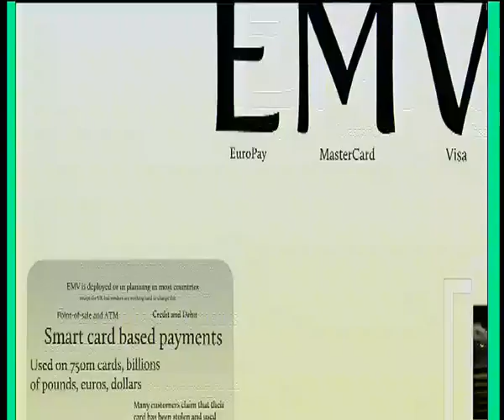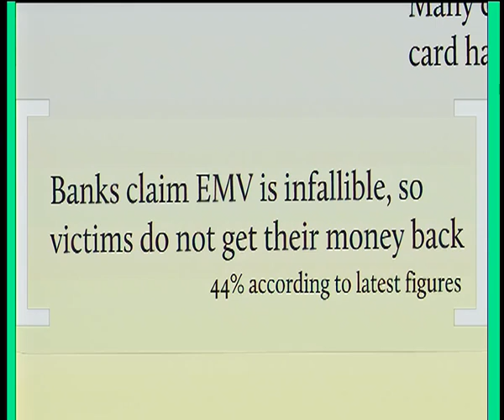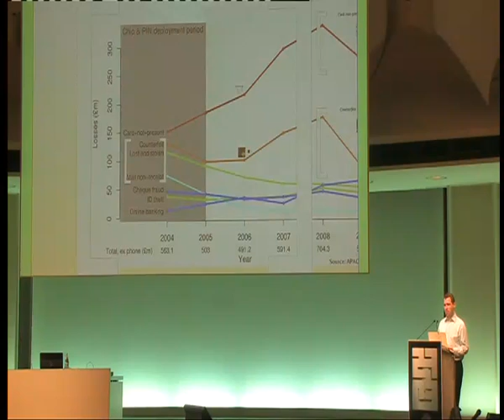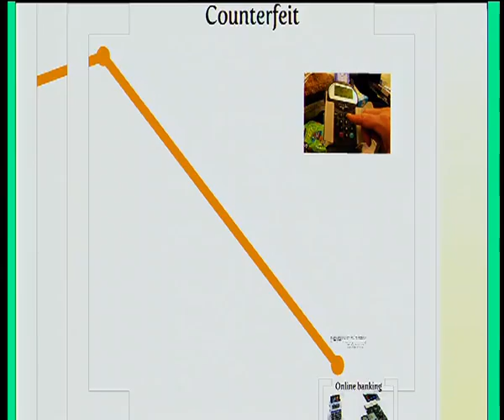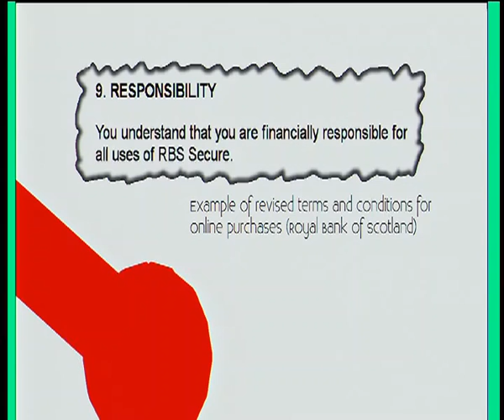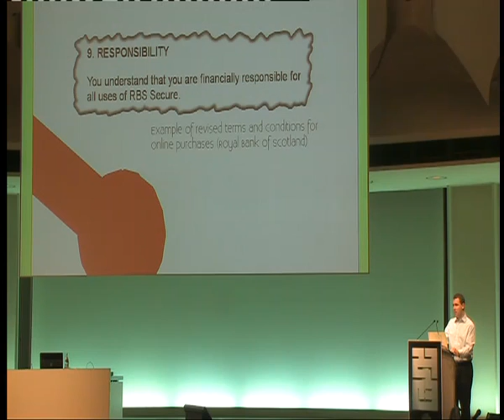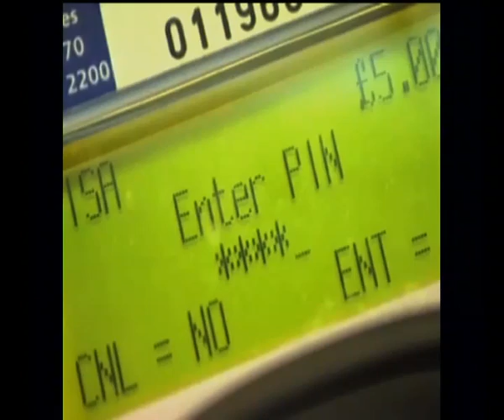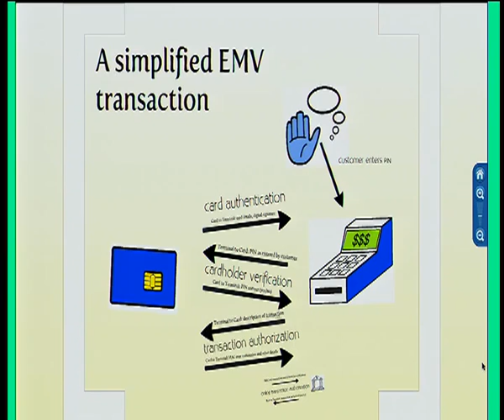27C3 Chip and PIN is Broken - Steven J. Murdoch (1/4)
Chip and PIN is Broken
Vulnerabilities in the EMV Protocol

EMV is the dominant protocol used for smart card payments worldwide, with over 730 million cards in circulation. Known to bank customers as "Chip and PIN", it is used in Europe; it is being introduced in Canada; and there is pressure from banks to introduce it in the USA too. EMV secures credit and debit card transactions by authenticating both the card and the customer presenting it through a combination of cryptographic authentication codes, digital signatures, and the entry of a PIN. In this paper we describe and demonstrate a protocol flaw which allows criminals to use a genuine card to make a payment without knowing the card's PIN, and to remain undetected even when the merchant has an online connection to the banking network.

The fraudster performs a man-in-the-middle attack to trick the terminal into believing the PIN verified correctly, while telling the issuing bank that no PIN was entered at all. The paper considers how the flaws arose, why they remained unknown despite EMV's wide deployment for the best part of a decade, and how they might be fixed. Because we have found and validated a practical attack against the core functionality of EMV, we conclude that the protocol is broken. This failure is significant in the field of protocol design, and also has important public policy implications, in light of growing reports of fraud on stolen EMV cards. Frequently, banks deny such fraud victims a refund, asserting that a card cannot be used without the correct PIN, and concluding that the customer must be grossly negligent or lying. Our attack can explain a number of these cases, and exposes the need for further research to bridge the gap between the theoretical and practical security of bank payment systems.
27C3 Chip and PIN is Broken - Steven J. Murdoch (1/4)